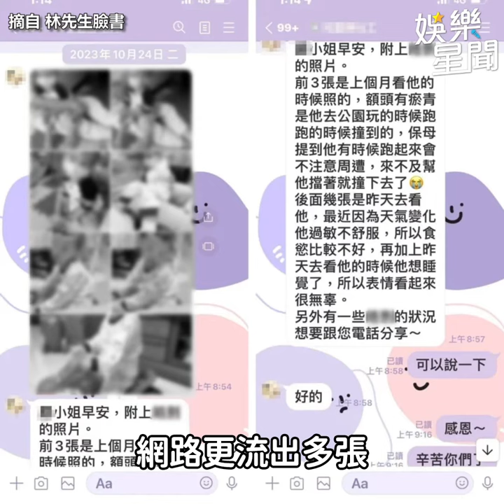兒福聯盟道歉仍引眾怒 乃哥曾國城等人心疼憤慨：太狠了｜三立娛樂星聞